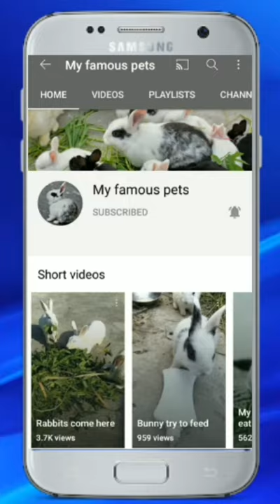Cute bunny drinking water